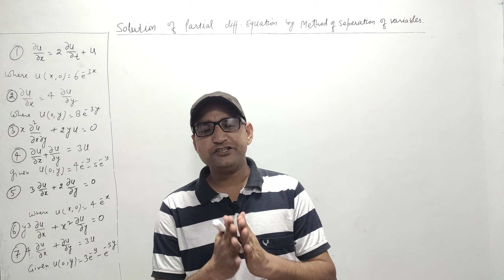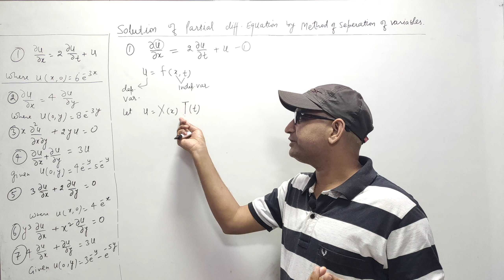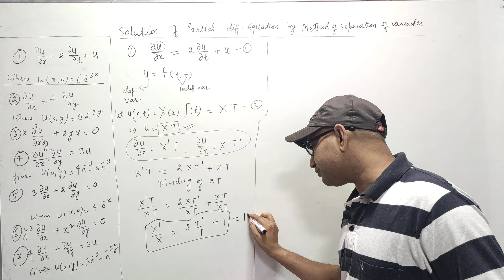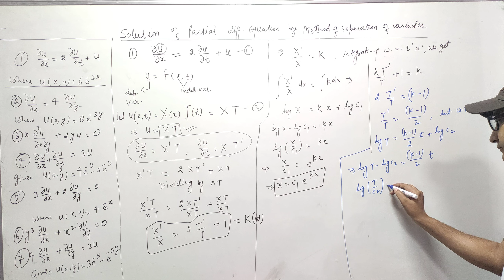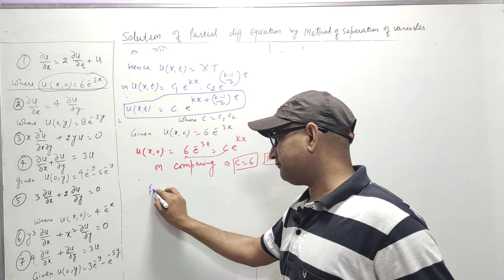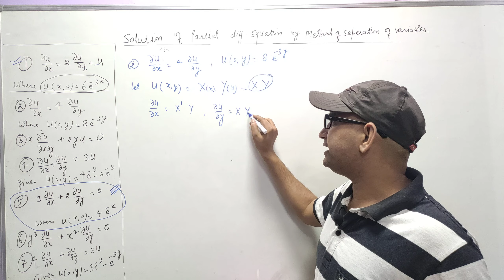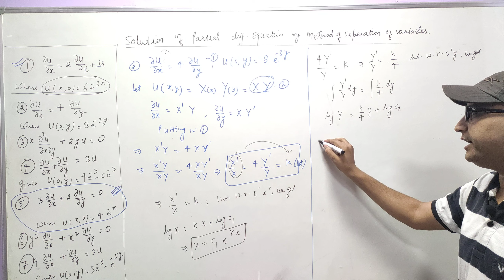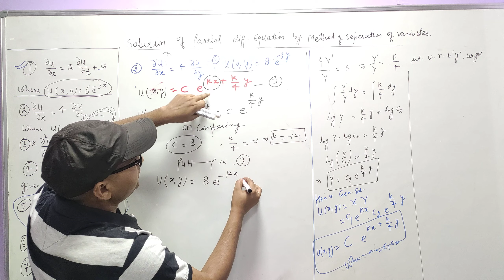SOLUTION OF PDE BY METHOD OF SEPERATION OF VARIBALES #1